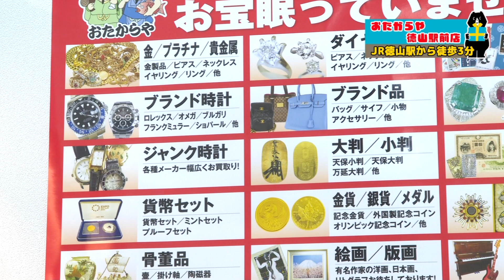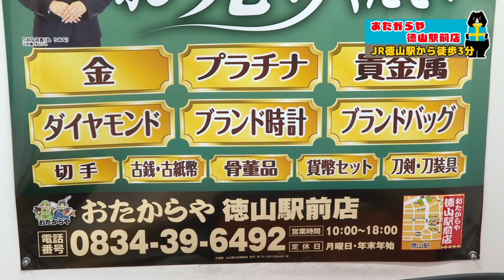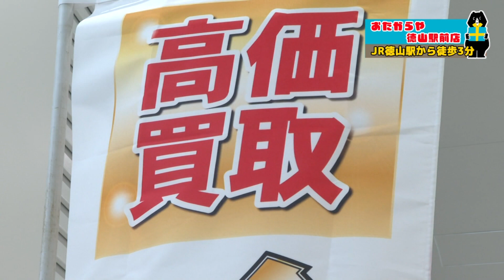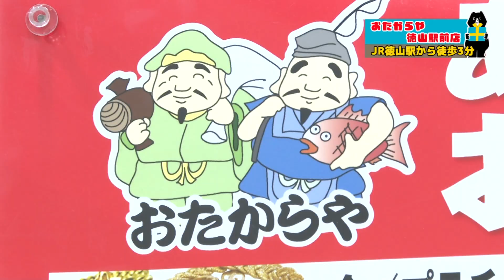おたからや徳山駅前店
山口県周南地域の話題を中心にお伝えします。CCSシティーケーブル周南が運営するニュース配信サイトでもご覧いただけます。